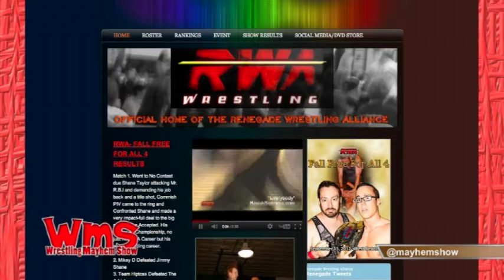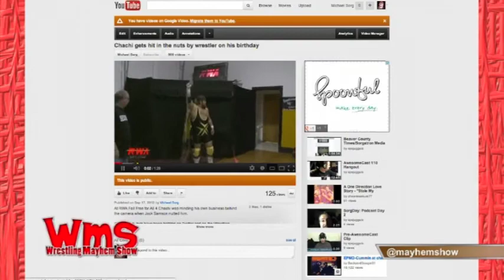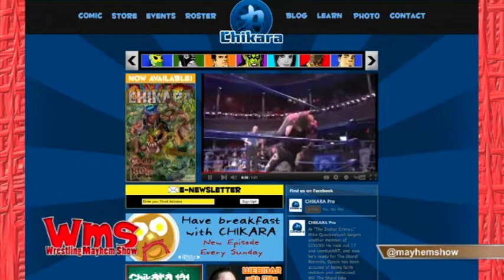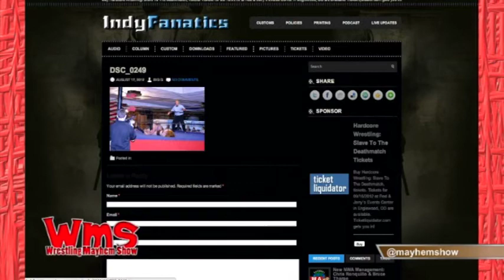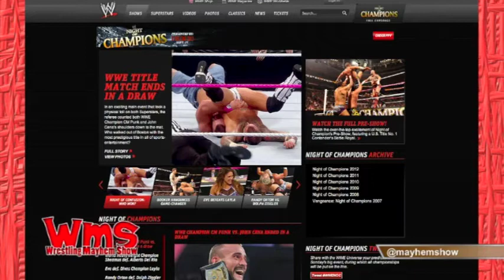Wrestling Mayhem Show 338: Kicked in the Kanish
Wrestling Mayhem Show 338: Kicked in the Kanish from Wrestling Mayhem Show. Like this? Watch the latest episode of Wrestling Mayhem Show on Blip!

This week Sorg, Chachi, Lunchbox and, Wrestlefan, discuss Who should get a push on Smackdown, King of Trios and What happened to Chachi at RWA, Our favorite Kane Memories, Night of Champions, rail on John Cena not knowing how to pin someone, and so much more!

WMS Gold Bonus Content: Dancing, pig sticking, and more!